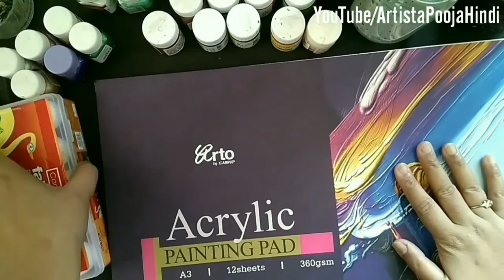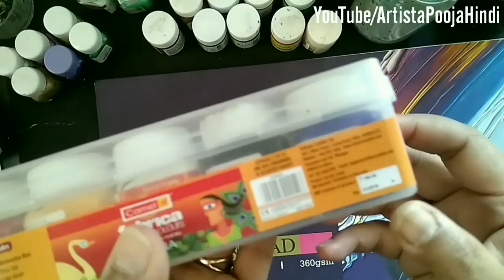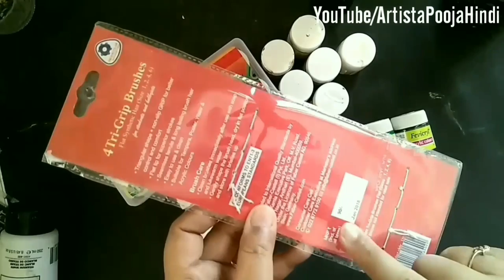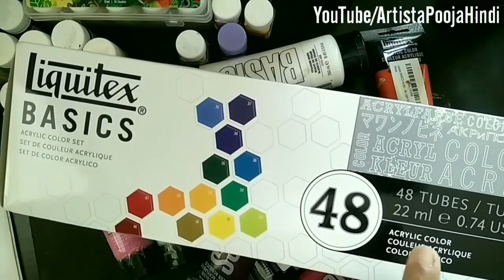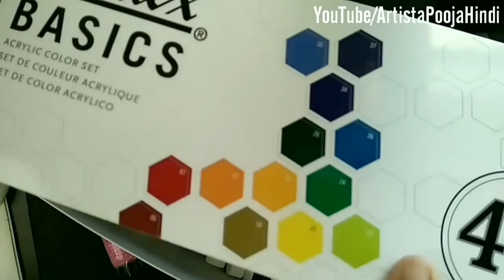ACRYLIC PAINTING MATERIAL // India art haul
ArtistaPoojaHindi is all about art knowledge and tutorials in Hindi language .. ArtistaPoojaHindi is a complete art channel in Hindi

Hi..My Growing Artist 🏵
This video is guide for acrylic painting beginners ...it provide full knowledge for basic material require for acrylic painting in Hindi language narration .. I have tried to explain every possible knowledge about acrylic painting materials ...

All materials used for this painting 🎨📚👇👇👇
🍁 Canvas board
🍁 round shaped Canvas board
🍁 Acrylic paints (bottle) set
🍁 Acrylic paints (tube) set
🍁 Acrylic paints artist grade
🍁 Brush set flat
🍁 Brush set with pallet knief
🍁 Round brush set
🍁 Easel /stand for painting
🍁 Table Easel for painting

Acrylic colors
Acrylic tube colors
Brushes set
Acrylic painting sheet \ paper
Canvas set

                लाईक करे
Love
Pooja💗